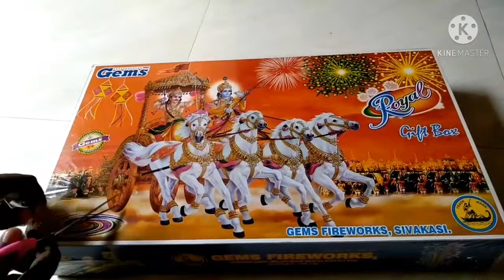Crackers | Gift Box Unboxing | From Sivakasi | New type Cracker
Crackers Unboxing - Gift from Sivakasi - Best Diwali Gift for Kids